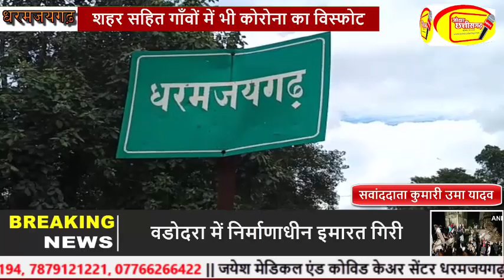धरमजयगढ़ शहर सहित गाँवों में भी कोरोना का विस्फोट, आज 16 कोरोना पॉजिटिव की हुई पुष्टि